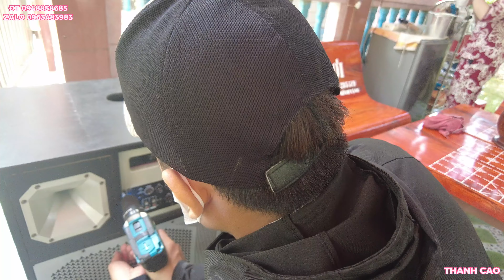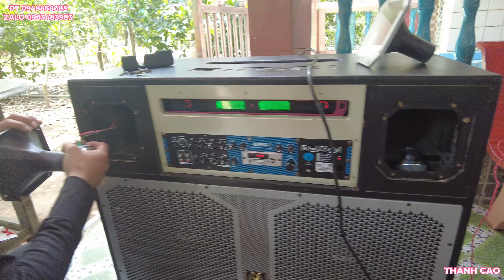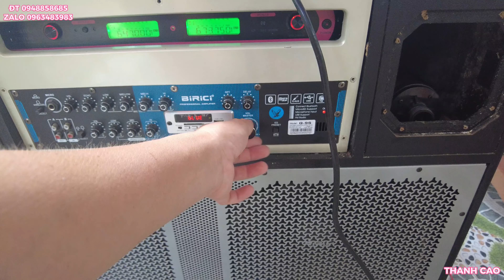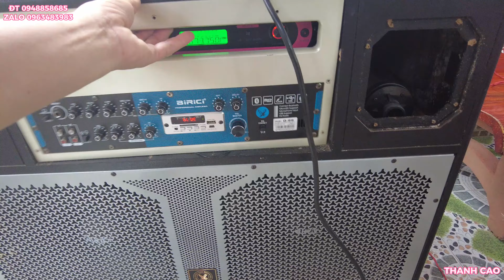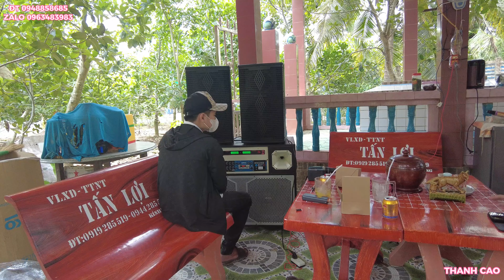SỬA LOA TẬN NHÀ CHO KHÁCH VIP CÂY LẬY TIỀN GIANG